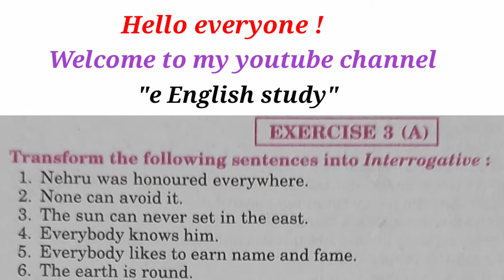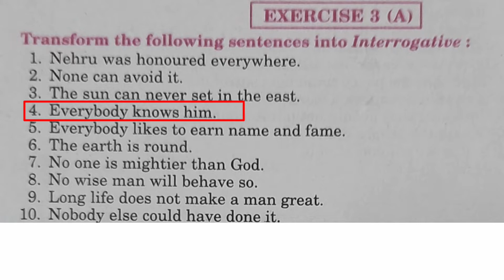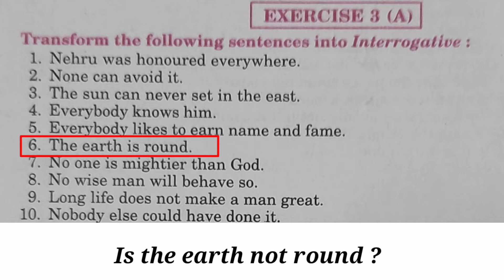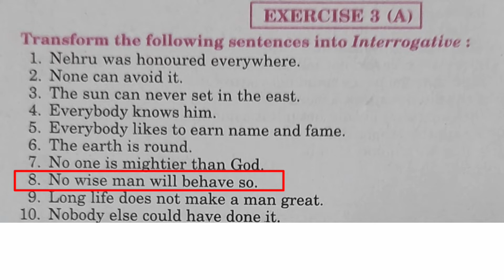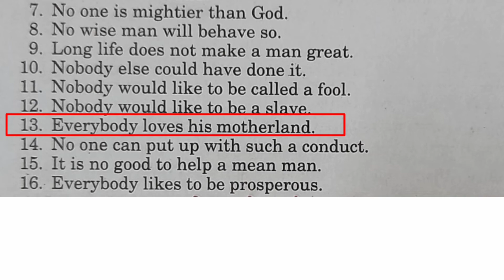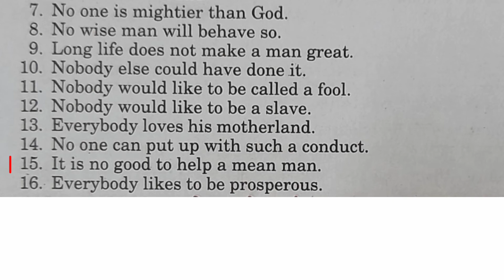Interchange Solved Exercise|UP Board Class 11 & 12|Exercise No.3A|English Grammar Class.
Interchange Solved Exercise| UP Board Class 11 & 12| Exercise:3A| English Grammar Class.

Unlock Your Success with Interchange Solved Exercises for Class 11 and 12 UP Board! 📚

We've got you covered Our step-by-step tutorials, solved exercises, and expert tips will empower you to excel in your studies and achieve your academic goals.
 Links :-